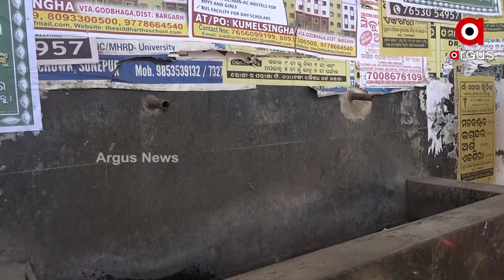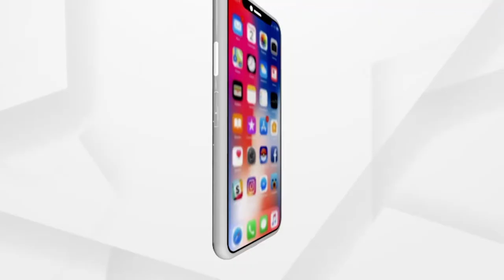Scorching Summer Heat in Subarnapur, Temperature Rises Over 40 degree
Scorching Summer Heat in Subarnapur, Temperature Rises Over 40 degree. It is becoming increasingly difficult to get out of the house at 10 a.m. due to the heat.